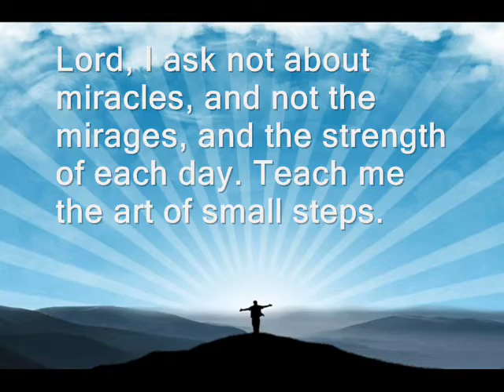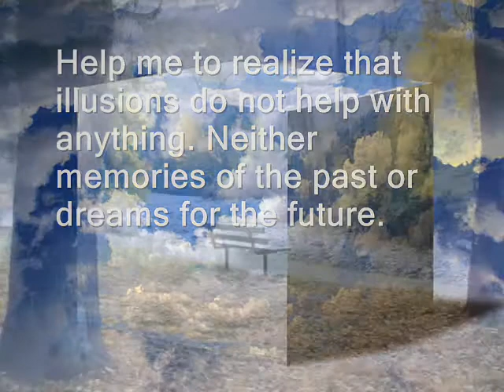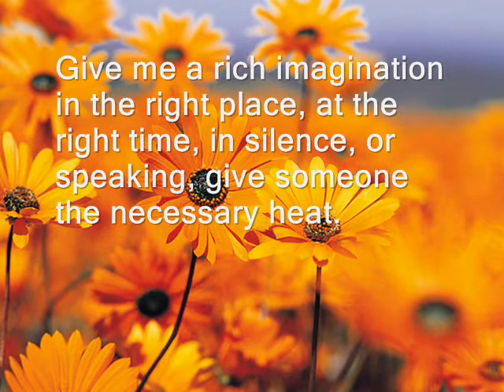A Prayer By Antoine de Saint-Exupery - F. Schubert - Serenade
A Payer By Antoine de Saint-Exupery

A Prayer

Lord, I ask not about miracles, and not the mirages, and the strength of each day. Teach me the art of small steps.
Make me an observant and resourceful, that the diversity of everyday life in time to dwell on the discoveries and experiences that made me excited.
Teach me how to properly dispose of time in my life. Give me a subtle flair to distinguish primary from the secondary.
I ask about the power of restraint and measures that I have on life fluttered and slid, and wisely planned throughout the day, could see the distant peaks and spacious, and even sometimes to find time to enjoy art.
Help me to realize that illusions do not help with anything. Neither memories of the past or dreams for the future.
Help me to be here and now and accept that moment as the most important.
Protect me from the naive belief that everything in life should be smooth.
Give me a clear consciousness that the complexity of defeat, the fall and failure are just a natural part of life, through which we grow and mature.
Remind me that the heart often argues with reason.
Send me the right time someone who has the courage to tell me the truth, but would do it with love.
I know that many problems can be solved if we do nothing, so teach me patience.
You know how much we need the friendship. Let me be worthy of this most beautiful and tender gift of fate.
Give me a rich imagination in the right place, at the right time, in silence, or speaking, give someone the necessary heat.
Make me a man who knows how to reach those who really "down".
Keep me from the fear of missing something in life.
Give me not what I want, but what I really needed.
Teach me the art of small steps.